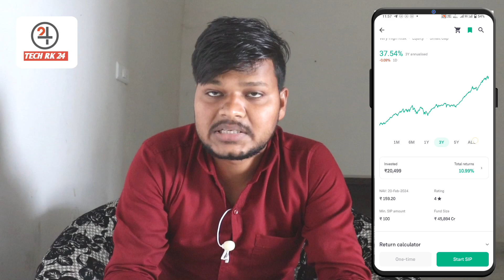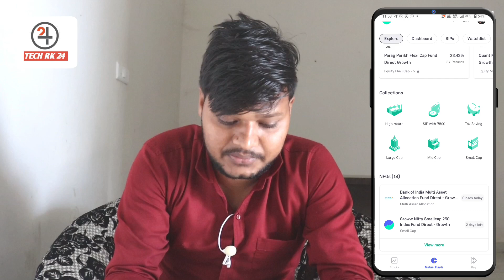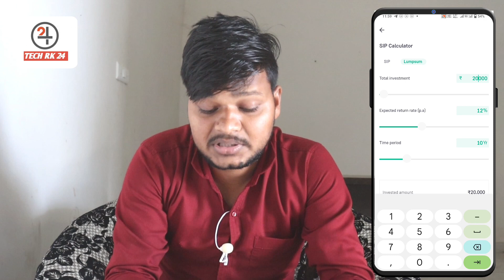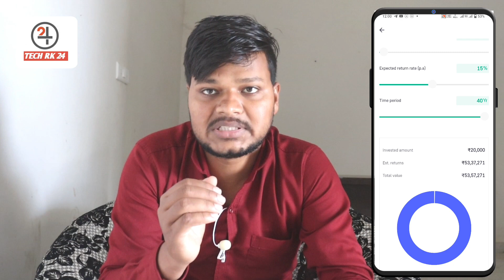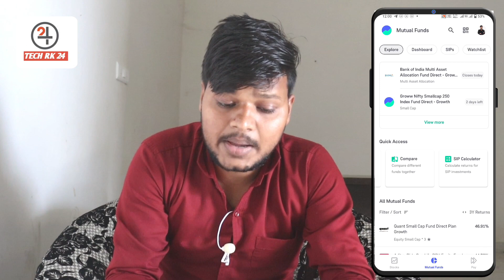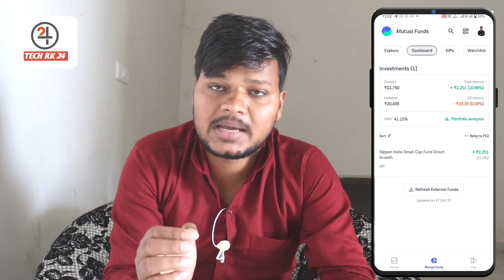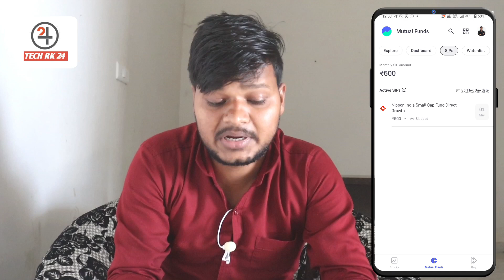Groww app se paisa kaise kamaye | How to earn money groww app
About this video 👇
Hello dosto Aaj ki es video me Maine aapko bataya hai ki Groww app se paisa kaise kamaye